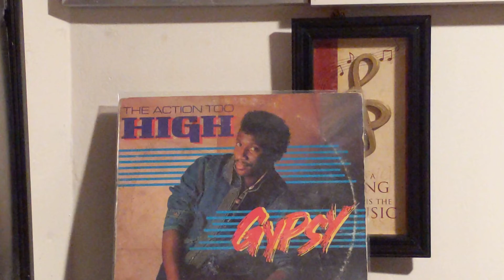GYPSY - Aya Yah Bamba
The Action Too High